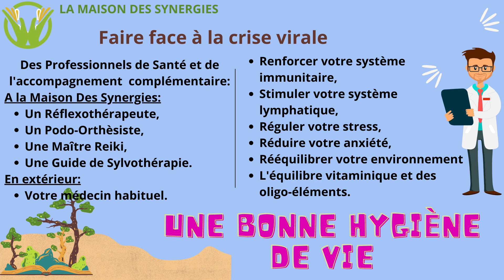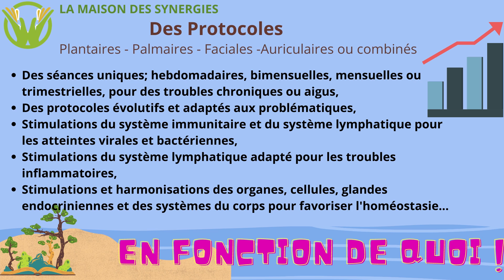La Réflexologie contre les virus!!!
La réflexologie stimule à travers les zones réflexes des glandes, des organes et des systèmes physiologiques de votre corps, qui viennent renforcer votre système naturel immunologique et anti-inflammatoire.
La réflexologie est une technique ancestrale traditionnelle de la prise en charge non médicamenteuse de la souffrance et des troubles pathologiques aussi divers que variés.
Elle ne présente que très peu de contre-indication et elle est classée aujourd'hui, dans les techniques complémentaires de la médecine allopathique conventionnelle.
En effet, les corticoïdes sont des hormones naturelles stéroïdiennes sécrétées par des organes de notre corps, comme les glandes surrénales du système endocrinien. De ce fait, ils sont des anti-inflammatoires très puissants utilisés pour toutes les infections et affections cutanées, virales ou bactériennes.
Donc si par une simple stimulation des zones réflexes, vous en délivrez, il est dommage de s'en priver!!!
Le corps humain présente des très grandes capacités d'auto-guérissons et il  est dommage de ne pas y faire appel plus souvent, car ça protègerai bien plus votre microbiote et donc votre capacité de résistance aux affections virales et bactériennes.
Thierry GOUAULT
Réflexothérapeute Bordeaux